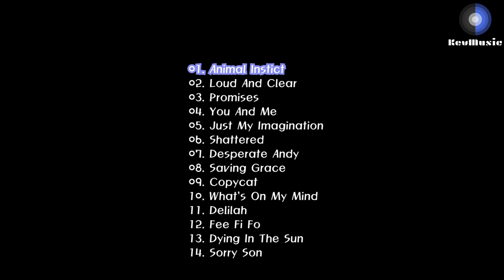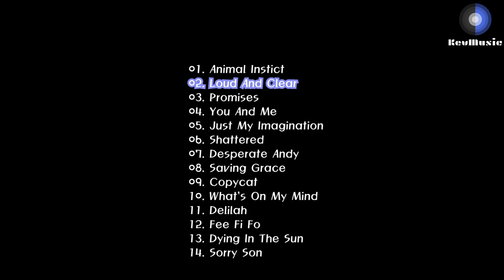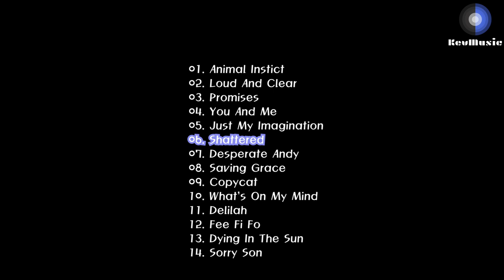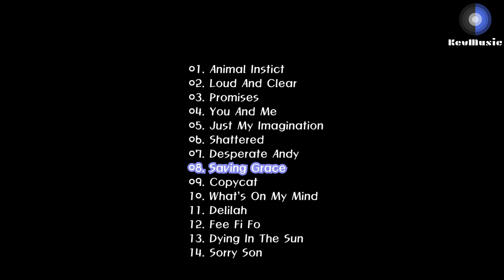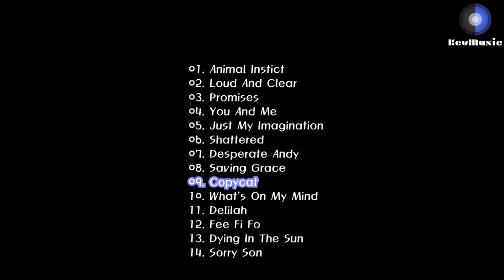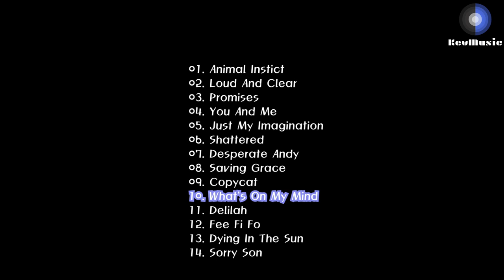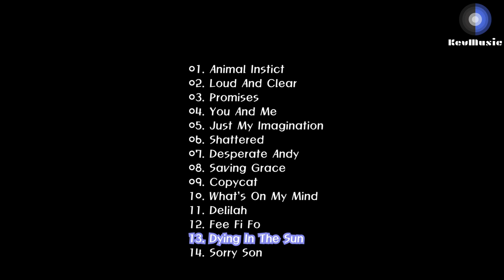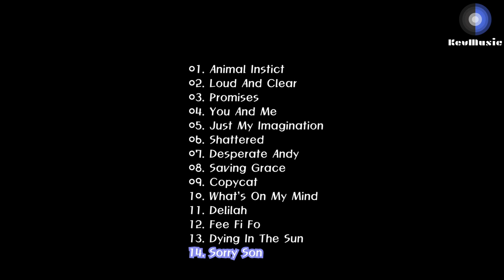크랜베리스 (1999) The Cranberries — Bury The Hatchet [Full Album]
This is The Cranberries — Bury The Hatchet [Full Album].

크랜베리스 — Bury The Hatchet 음반입니다!

즐감요!!